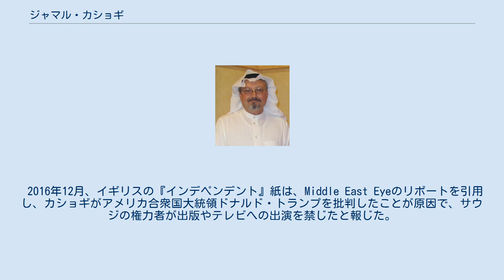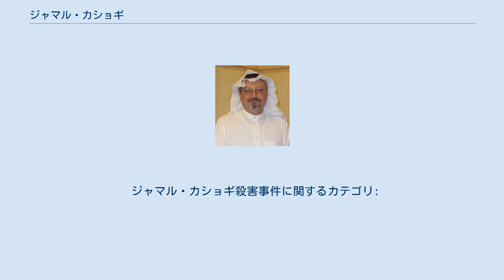ジャマル・カショギ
ジャマル・アフマド・カショギ または ジャマール・アフマド・ハーショグジー (アラビア語: جمال خاشقجي‎,1958年10月13日-2018年10月2日)はサウジアラビアのジャーナリスト、批評家、作家で、アル・アラブ・ニュース・チャンネルAl Arab News Channelの前管理者である。
 サウジアラビアの近代化論者とされる。
 2018年、サウジアラビア総領事館内で殺害されたとみられる。
 ジャマール・アフマド・ハーショグジーは、1958年10月13日にサウジアラビア王国のメディーナで生まれた。
ジャマールの父系の祖父のムハンマド・ハーリド・ハーショグジーは、サウジアラビア人女性と結婚したトルコ系サウジアラビア国籍人であり、サウジアラビア王国を建国したアブドゥルアズィーズ・アール・サウード国王の主治医を務めた人物である。
 ジャマールの父系の親族には、イラン・コントラ事件との関わりが取りざたされた武器商人、アドナーン・ハーショグジーがいる。
アドナーンは1980年代前半に米ドル換算で40億ドル相当の資産を保有していたことで知られ、高い社会的地位を築いていた。
なお、アドナーンは祖父（ムハンマド・ハーリドの父）がユダヤ系であると言っていたことがある。
また、ダイアナ妃と共に事故死 したドゥーディー・ファーイドも父系の親族である。
 ジャマールは初等教育から中等教育までをサウジアラビア国内で受け、その後、アメリカ合衆国のインディアナ州立大学で経営学を学び、1982年に学位（BBA）を取得した。
 ジャマールと最初の妻との間には、息子が2人、娘が2人いる。
そのうちの3人はアメリカ合衆国の市民権を有している。
ジャマールの子女4人は、ジャマールの暗殺後、サウジアラビア国外への出国が制限された。
 ジャマール・ハーショグジー（カショギ）は1983年から、広告代理店のティハーマ・グループの傘下企業の一つ、マクタバート・ティハーマ（Tihama Bookstores, 書籍卸）の地域マネージャーとして自分のキャリアをスタートさせた。
その後、1985年から1987年まで『日刊サウジ・ガゼット』のリポーターや『オカーズ』のアシスタント・マネージャーを経験したのち、1987年から1990年まで『アッシャルクル・アウサト』や『アルマジャッラ』などのアラビア語新聞で記事を書いた。
1991年から1999年までは『アルマディーナ』で編集長兼主筆代理を務めた。
この間、ジャマール・ハーショグジーは中東地域担当の特派員としてアフガニスタン、アルジェリア、クウェート、スーダンへ赴き、湾岸戦争などを取材した。
なお、ソ連侵攻下のアフガニスタンでは、サウジアラビア総合情報庁とアメリカ合衆国の情報員として活動していた。
 ジャマール・ハーショグジーは1999年に、サウジアラビアの主要な英字新聞『アラブニューズ』の副主筆に任命され、2003年には代表的なリベラル系日刊紙『アルワタン』（ワタン紙）の編集長となった。
リベラルな社風で知られるワタン紙は2003年5月22日付紙面にイブン・タイミーヤを揶揄する記事を掲載したが宗教保守層の怒りを買い、カショギはサウジアラビア情報省によってこの「事件」の責任を取らされる形で解雇され、結果としてわずか二ヶ月の勤務となった。
 その後ロンドンに拠点を移した。
 その後、メディア担当補佐官として、のちに在米サウジ大使となるトゥルキー・ビン・ファイサル・アール・サウード王子に仕えた。
 2007年4月からワタン紙の二度目の編集長として勤務し始めたが、2010年3月に再び辞職した。
ワタン紙は辞職理由を「個人的な事業に専念するため」と発表したが、王制の厳格なイスラム法に批判的な記事が原因で強制的に辞職させられたとする報道もある。
 カショギは1980年代からオサマ・ビン・ラディンの生涯を追っており、幾度か取材している。
カショギはビンラディンのイスラム主義者としての時期から知り合っており、ビンラディンがソ連軍に対しアフガニスタンで戦闘を行った1987年に取材している。
トラボラのほか、最終的にはスーダンで面会している。
かつてカショギがビンラディンに暴力を止めるよう説得したことがあったとする報道がある。
 2016年12月、イギリスの『イ...